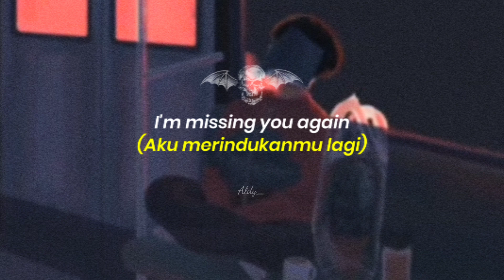story wa - avenged sevenfold - dear god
A7X🤙😎